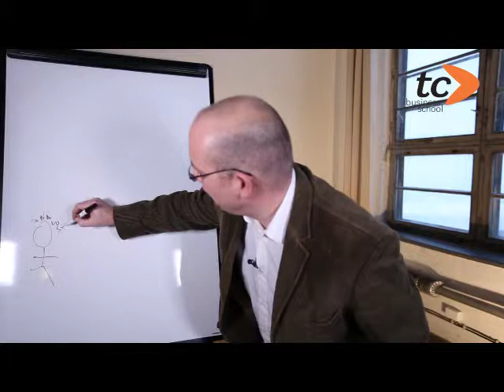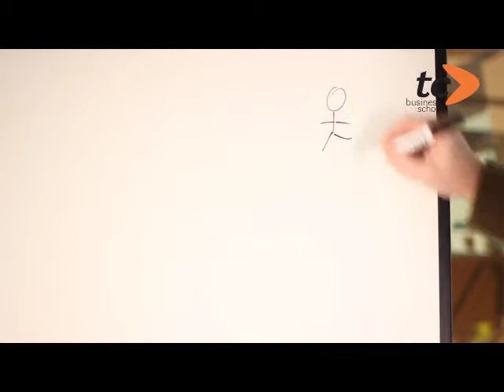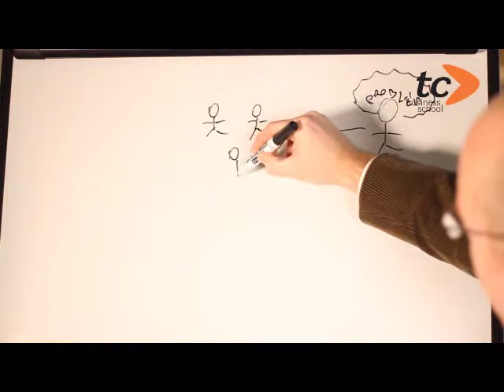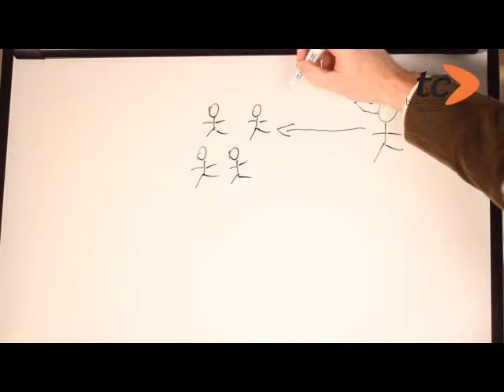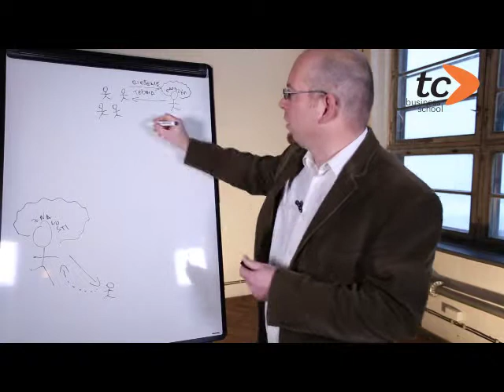TC Business School: Výhody studijního modelu Action Learning (Tomáš Bujna)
Lektor TC Business School Tomáš Bujna ukazuje dva rozdílné modely vzdělávání – akademický a Action Learning, popisuje jejich principy a možnosti použití. „V TC Business School se snažíme o vzdělávací model, který na to jde z opačného konce než akademický – na začátku nestojí učitel, ale student, který má reálný problém související s  manažerskou praxí,“ říká T. Bujna.

Součástí videa je rozhovor lektora Jana Bloudka s Jiřím Černým, absolventem studia MBA metodu Action Learning. Majitel sítě stavebnin v severních Čechách hovoří o změnách, které se v jeho firmě po absolvování MBA studia odehrály.

Více o TC Business School poskytující MBA vzdělávání v České republice na